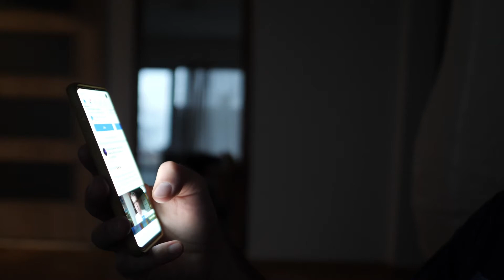Cognitive biases part 7: Hindsight Bias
Look, sometimes the past is tricky. Your mind tries to play tricks on you by creating a reality that you "just knew you should've done xyz..."

This is hindsight bias and it's very common. And of course, being conscious of this bias can help you avoid self-deception.

Thanks for the support, more quality content to come! 🗝